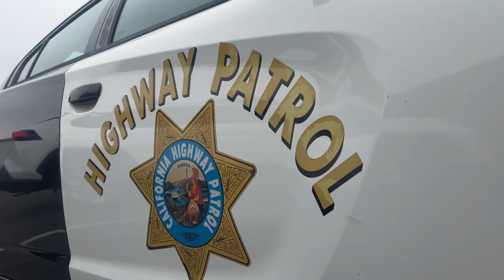【天下新聞】南加州: Bakersfield追回338輛被盜汽車 SoCal: Bakersfield recovered 338 stolen vehicles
加州州長紐森近日宣佈，Bakersfield警察局和加州公路巡警CHP聯合行動，在過去四個月中共追回了338輛被盜汽車，並逮捕了677名嫌疑人。

此前，紐森宣佈CHP與Bakersfield警察局建立新的合作夥伴關係，擴大針對汽車盜竊和有組織零售犯罪的執法行動。

去年，Bakersfield警察局從州政府獲得620萬元的撥款，用於打擊有組織零售盜竊、車輛盜竊和貨物盜竊。

此外，自今年1月以來，CHP有組織零售犯罪專案組在全州範圍內，已開展220項調查，共追回了18.55萬件總價值約420萬元的被盜商品。